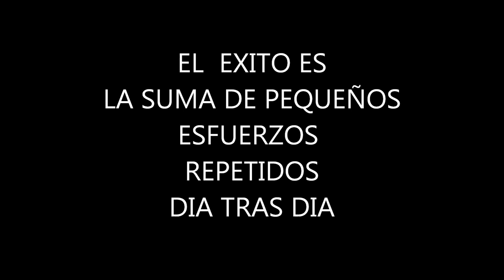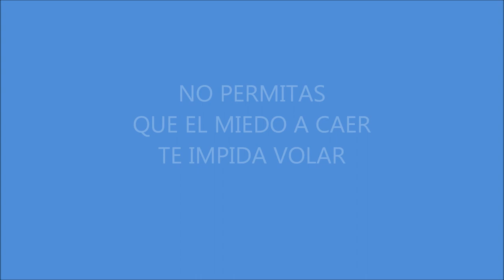rescate y emergencias FORMACION TEMT2 SITUACIONES HOSTILES (2020/AGOSTO)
rescate  y emergencias FORMACION TEMT2 SITUACIONES HOSTILES (2020/AGOSTO) La misión del Grupo Comunicación y Salud es ayudar a desarrollar las capacidades y herramientas necesarias que sirvan a los profesionales sanitarios para humanizar la asistencia sanitaria y mejorar la comunicación asistencial rescate y emergencias